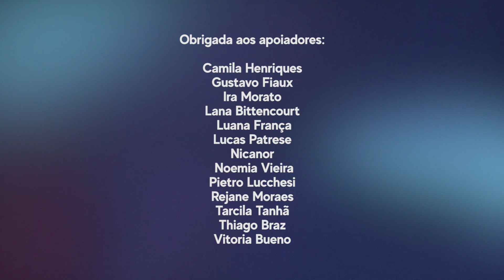CHAMAS DA VINGANÇA é um HORROR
O filme Chamas da Vingança (Firestarter, 2022) é uma adaptação do livro "A Incendiária" do Stephen King. É um filme de horror e de ficção científica americano de 2022 dirigido por Keith Thomas, a partir de um roteiro de Scott Teems. O filme é um remake da adaptação cinematográfica de 1984 com o mesmo nome. Será que precisava dessa nova adaptação?

Roteiro e criação: Carissa Vieira